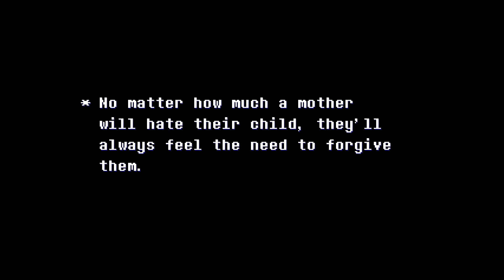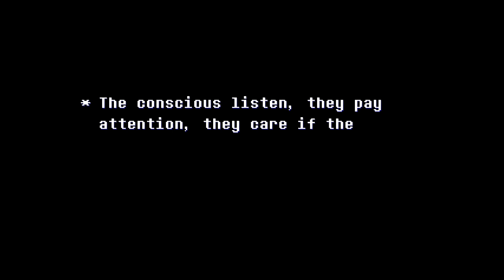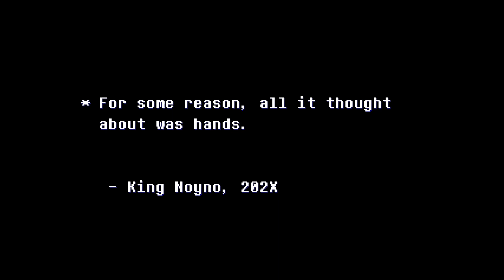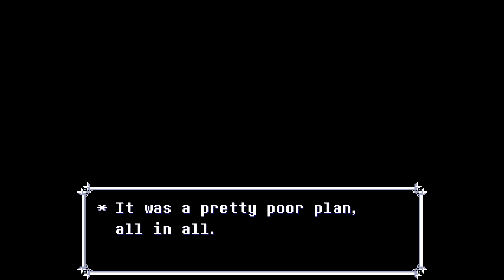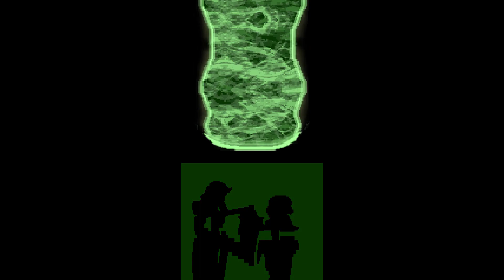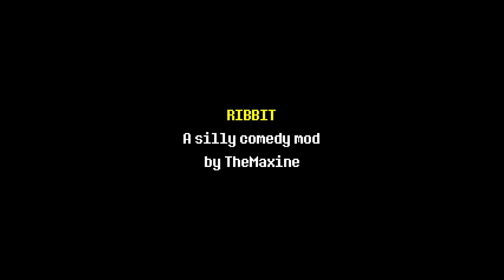Deltarune Ribbit Ending